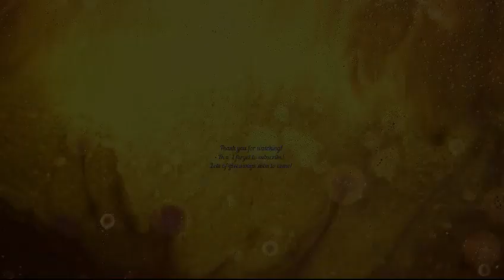Venom Colouring Pages | MARVEL | THE AVENGERS | BLACK VENOM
Colouring Venom this time. Marvel character are awsome. Do you like them?!?